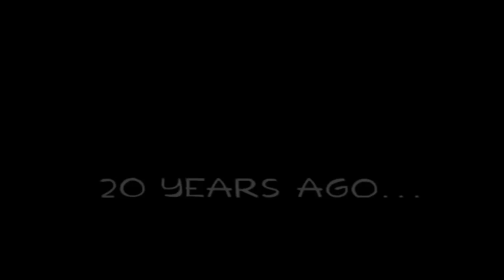the Simpsons family portrait YTP